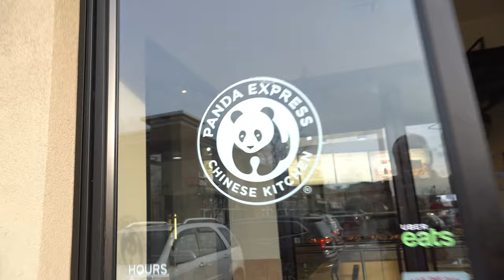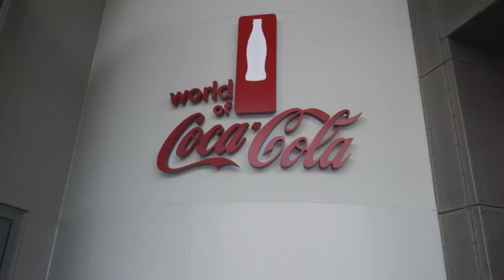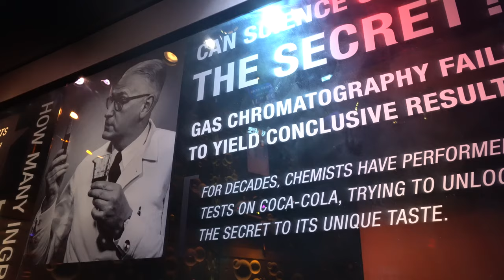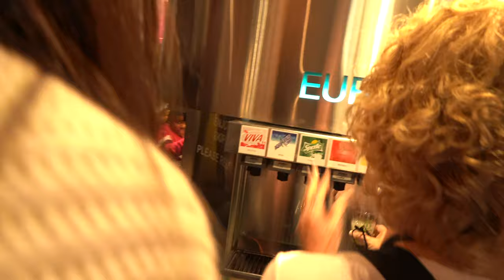January Road Trip Ep-1 | Kentucky Fried Chicken & World of Coca Cola | ZEPHYR TRAVELS - RV Lifestyle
This week we take you with us on a January road trip in search of warmer weather.  A long the way we stop at the birthplace of Kentucky Fried Chicken  and search for the secret recipe for Coca Cola in Atlanta Ga.

RV:  2017 Airstream 28 Flying Cloud
Truck:  2015 Ford F150 Platinum 3.5 Ecoboost
Bikes: Rad Power Bikes Rad Mini
Kayaks: Hobie Oasis 14'

CAMERA GEAR